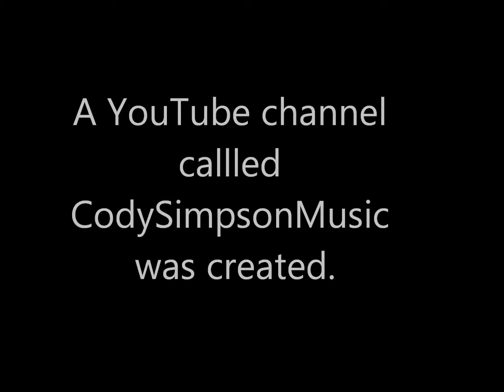4yearsOfCodySimsponMusic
Cody Robert Simpson is an Australian pop singer from Gold Coast, Queensland, who is currently signed to US record label Atlantic Records.